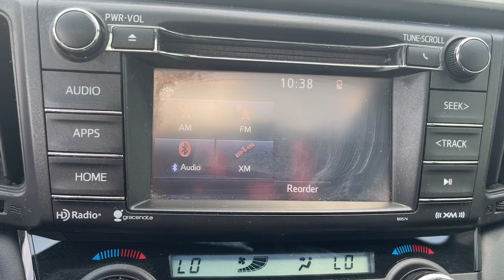2018 Toyota RAV4 Grovetown, Evans, Augusta, Aiken, Hephzibah, GA 1230252A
Magnetic Gray Metallic Used 2018 Toyota RAV4 SE available in 330 Highway 25, North Waynesboro, Georgia at Paul Thigpen Ford of Waynesboro. Servicing the Grovetown, Evans, Augusta, Aiken, Hephzibah, GA area.

#{MAKE}
#{MODEL}
2018 Toyota RAV4 SE - Stock#: 1230252A

Recent Arrival!brGray 2018 Toyota RAV4 SE FWD 6-Speed Automatic 2.5L 4-Cylinder DOHC Dual VVT-ibrIf You Aint Dealin with Paul You Aint Dealin at All!brbrOdometer is 31610 miles below market average! 23/29 City/Highway MPGbrbrbrAwards:br  * 2018 KBB.com 10 Best SUVs Under $25000   * 2018 KBB.com 10 Most Awarded Brands   * 2018 KBB.com Best Resale Value Awards * *Discounted price Includes our Paul Thigpen Ford of Waynesboro  TRADE-IN ASSISTANCE  discount of $2000.00* * * *Discounted price Includes our Paul Thigpen Ford of Waynesboro  FINANCE WITH US -N- SAVE  discount of $1250.00* * - All discounts & promo offers are reflected in in discounted pricing (see qualifying details below) - To qualify for Trade-In Assistance - customers must trade-in a 2010 or newer vehicle. Trade must be in working condition with current registration taxes inspections(safety or Gov) and misc. Fees. - To qualify for FINANCE WITH US -N- SAVE discount you must qualify for and finance at least $10000.00 of purchase balance through a dealer sourced Credit Union bank or financial institution. **Consumer must refer to this ad to receive discounted pricing**Employees and their family members are excluded from special pricing discounts**